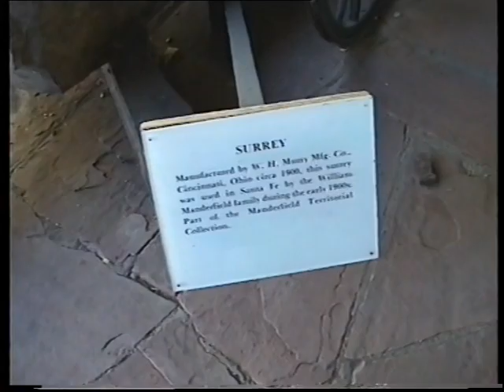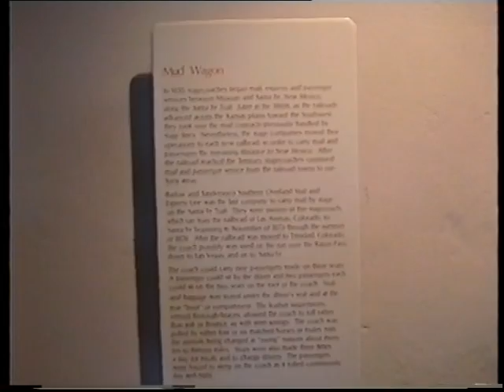Santa Fe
1997 Santa Fe, New Mexico